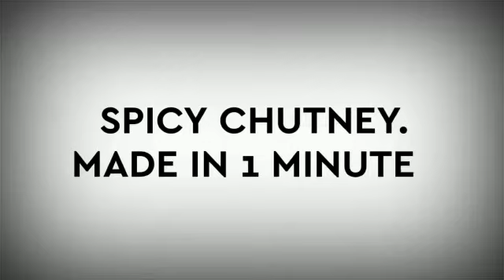spicy chutney || can eat with dosa ,roti, fried snacks ||shaheena's shahi kitchen